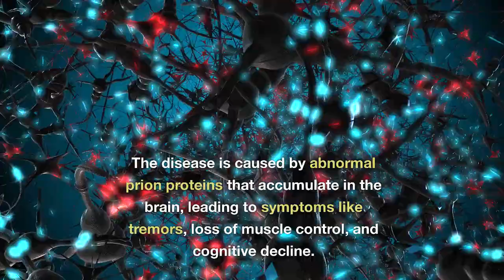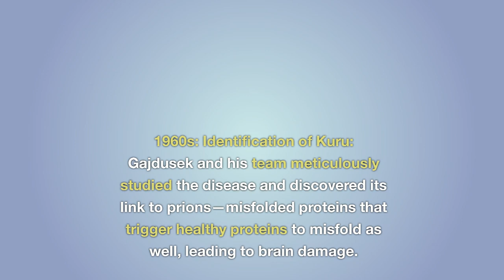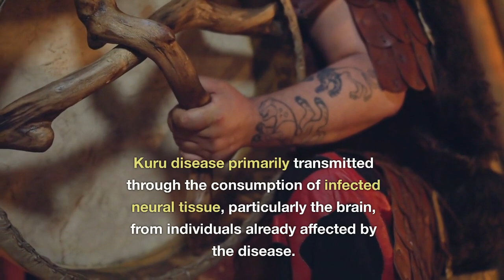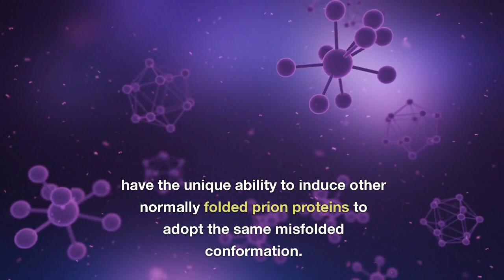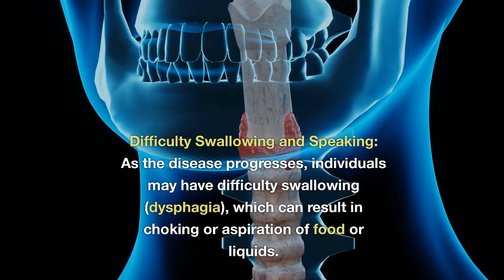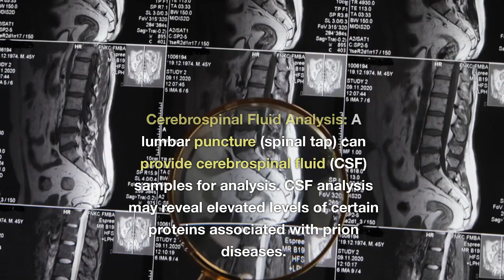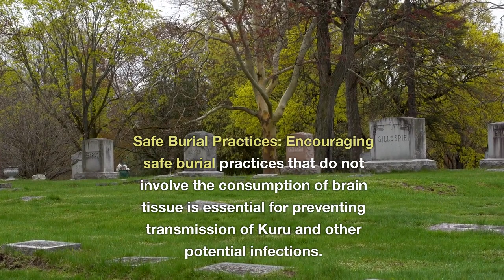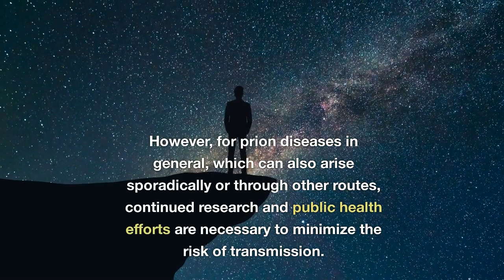Kuru: A Curse of Ritual Cannibalism and Prions | Tribe Culture | Funeral Rites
Kuru disease is a rare and fatal neurodegenerative disorder. It was found among the Fore people in Papua New Guinea and was linked to their ritualistic cannibalism, where they consumed the brains of deceased relatives.
The disease is caused by abnormal prion proteins that accumulate in the brain, leading to symptoms like tremors, loss of muscle control, and cognitive decline. Kuru's discovery advanced our understanding of prion diseases and their role in brain degeneration. The decline of cannibalism led to a decrease in Kuru cases.
Kuru disease primarily transmitted through the consumption of infected neural tissue, particularly the brain, from individuals already affected by the disease. The most common mode of transmission in the past was through the ritualistic cannibalism practiced by the Fore people of Papua New Guinea.
A hallmark of Kuru is ataxia, which refers to a loss of muscle coordination and control. This can lead to unsteady gait, difficulty walking in a straight line, stumbling, and a general lack of balance.
Kuru is ultimately fatal. The combination of neurological dysfunction and physical debilitation typically leads to a significantly shortened lifespan, often within a few years of symptom onset.

biology with aagam singh
shomu's biology
quick support
Dr sonu panwar NEET to next infectious diseases
tiny Predators